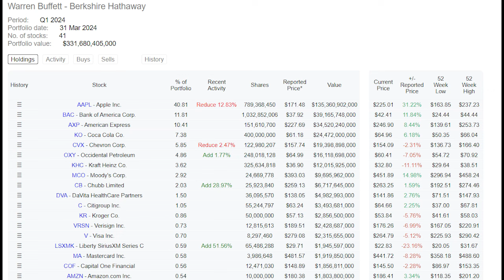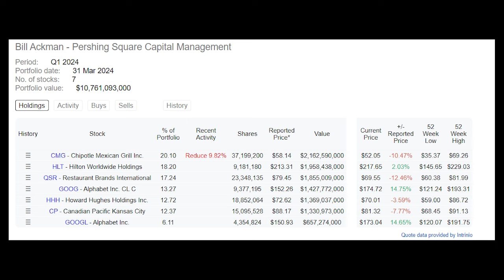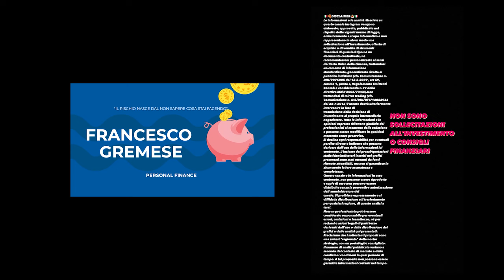DIVERSIFICAZIONE negli INVESTIMENTI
La diversificazione è una strategia fondamentale per ridurre i rischi nel tuo portafoglio di investimenti. In questo video, esploreremo pro e contro di questa strategia prendendo spunto dai migliori investitori al mondo

00:00 intro
01:25 diversificare
01:40 warren buffet
02:22 Li Lu
03:08 Bill Ackmann
04:00 rendimenti
05:30 citazioni
 09:30 conclusioni

COMPRA DA AMAZON PER SUPPORTARMI ➡️
Qui trovi tutte le informazioni su di me, i miei progetti e chi sono!

⚡ 𝐏𝐈𝐀𝐓𝐓𝐀𝐅𝐎𝐑𝐌𝐄 𝐓𝐑𝐀𝐃𝐈𝐍𝐆 𝐀𝐙𝐈𝐎𝐍𝐀𝐑𝐈𝐎 & 𝐂𝐑𝐘𝐏𝐓𝐎 ⚡
Principali piattaforme che utilizzo per il trading e exchange crypto affidabili.
Utilizzando i link qui sotto, contribuirai a sostenere il canale

🔺 BINANCE ➡️ Sconti sulle fees per entrambi

ᴛʀᴀᴅɪɴɢ ᴀᴢɪᴏɴᴀʀɪᴏ

Qui sotto trovi la lista dei libri che ho letto e consiglio.Alcuni di questi puoi trovarli sul discord recensiti. Su Flowpage trovi i link per comprare direttamente da Amazon così contribuisci alla crescita del canale!

🥇 IL MUTEVOLE ORDINE MONDIALE - RAY DALIO
🥈 I PRINCIPI DEL SUCCESSO - RAY DALIO
🥉 LE GRANDI CRISI DEL DEBITO - RAY DALIO
🏅 L'INVESTITORE INTELLIGENTE - BENJAMIN GRAHAM
🏅 IL METODO WARREN BUFFET - ROBERT G.HAGSTROM
🏅 ANALISI TECNICA DEI MERCATI FINANZIARI - MURPHY
🏅 INVESTIRE CON L'ANALISI FONDAMENTALE - DI BASCIO
🏅 VALUE INVESTING - G.A. FERRARI
🏅 MASTERING BITCOIN - ANDREA ANTONOPOULOS
🏅 MASTERING ETHEREUM - ANDREA ANTONOPOULOS
🏅 FARE TRADING CON LE OPZIONI - STELLATO
🏅 INVESTIRE IN MATERIE PRIME - MAZZIERO
🏅 MACROFINANCE - ALBERTO DI MURO
🏅 VALUTAZIONE DELLE AZIENDE - DOMODARAN
🏅 THE BITCOIN STANDARD - AMMOUS
🏅 WARREN BUFFET E L'INTERPRETAZIONE DEL BILANCIO
🏅 48 LEGGI DEL POTERE - GREENE
🏅 PADRE RICCO PADRE POVERO - ROBERT KYOSAKI
🏅THE MIRACLE MORNING - ELROD
🏅L'UOMO PIU' RICCO DI BABILONIA - CLASON